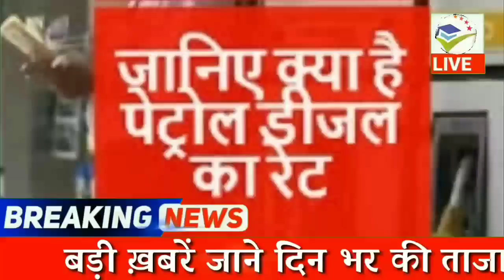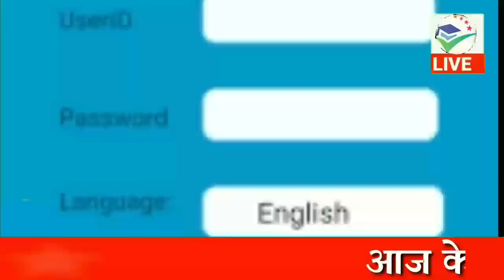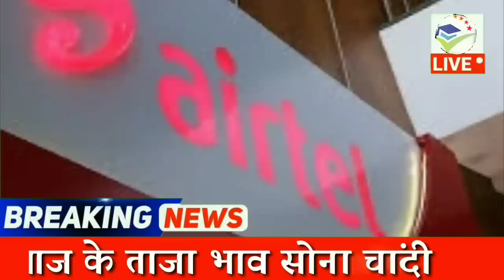25 जनवरी 2020 aaj ka Sone ka bhav ll gold price Today ll gold rate today and ll sone ka bhav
Amezon festival sell 👇👇👇

25 जनवरी 2020 सोना चांदी के भाव| Today Gold Rate India| Gold Rates| Aaj Sona Chandi Ka bhav

October 2019 gold price सोना के भाव | Today Gold Rate | India gold Rates | Chandi Ka Bhav Aaj | Aaj Sona Chandi Ke Bhav,
Topics:- Gold-Silver,
22 & 24 Carat gold rate,
22 & 24 Carat gold bhav,
Silver prices,
Trending,
Sasta sona,
Gold price,
Trending,
Aaj ka rate,
Gold price,
10 gram aaj sone ka bhav Kitana h,
1 tola gold ka bhav,
1 tole ka rate,
1 kilo chandi ka rate,
10gm gold ki kimat,
10 gram gold ki rate,
1 kg chandi ka rate,
1 kg chandi ka bhav,
1 kilogram chandi ka rate,
22ct gold price today,
1 gram gold rate in India today,
sone chandi